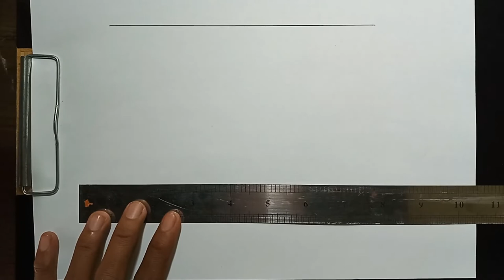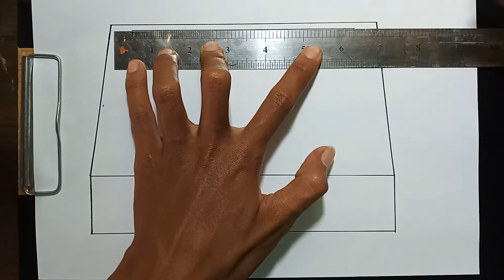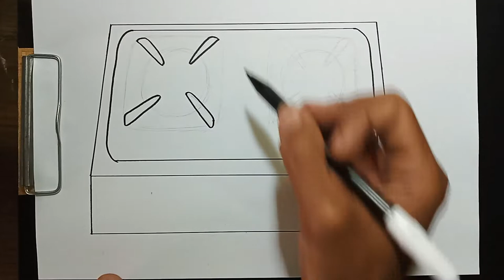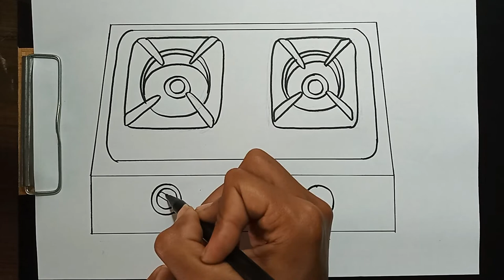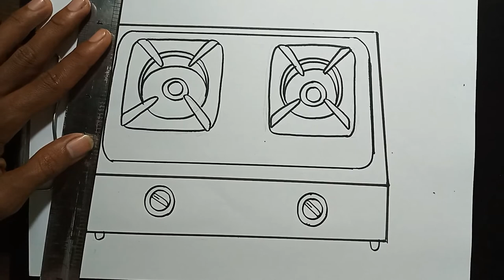How to Draw Gas Stove